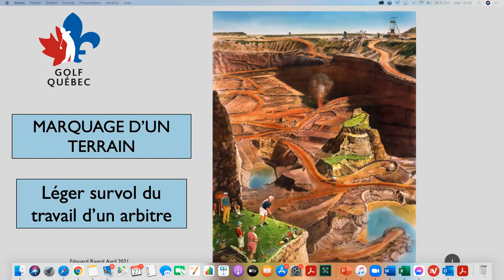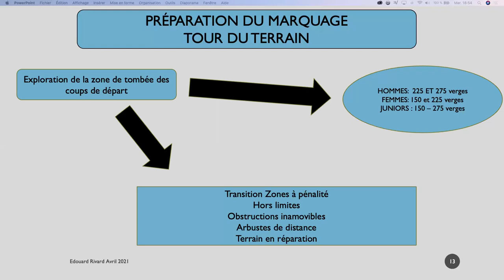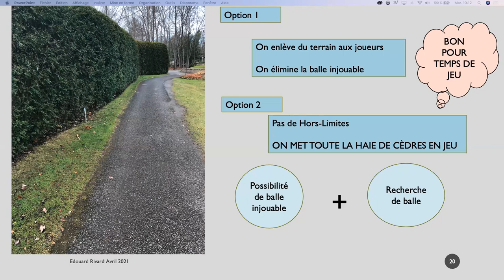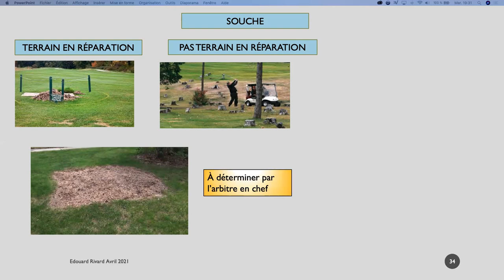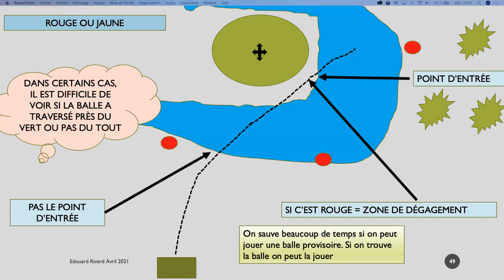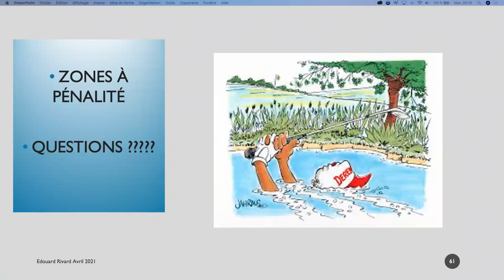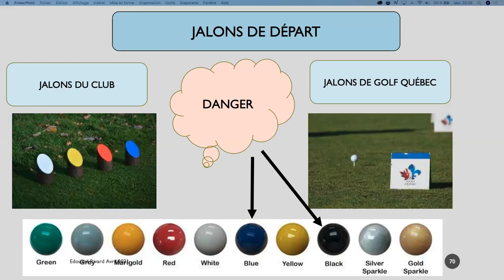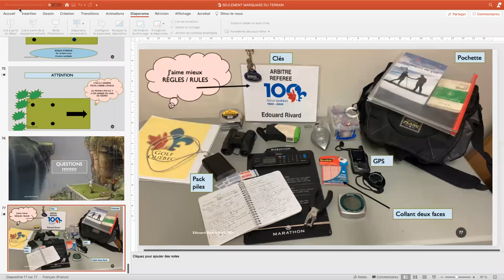Présentation - Marquage de terrain de Golf Québec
Présentation du 27 avril 2021